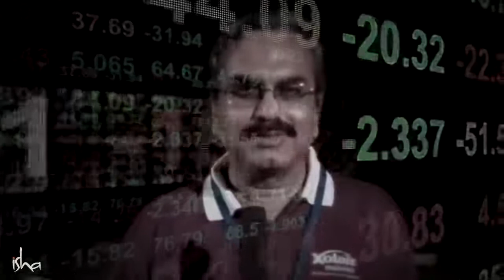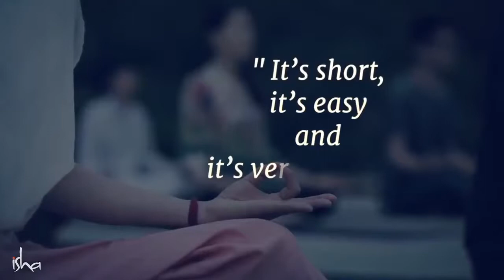Live Stress-free: Inner Engineering Completion With Sadhguru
Live Stress-free: Inner Engineering Completion With Sadhguru    "Stress is NOT an inevitable part of a hectic life. Don't believe it? Ask millions of people who have done the Inner Engineering program, from CEOs to housewives, from students to farmers, who live stress-free through the most challenging situations. Sadhguru will be in Delhi in October, and will conduct the Inner Engineering Completion program. This is a unique opportunity to be in the Presence of an Enlightened Master, and be initiated into the powerful Shambhavi Mahamudra - an ancient 21-minute practice to establish clarity, health & joy in your life!

sadhguru
sadhguru 2019,
sadhguru speech
sadhguru latest
sadhguru 2020
sadhguru meditation
sadhguru speeches
sadhguru motivation
sadhguru shiva,
sadhguru advice
sadguru
sadhguru bangla
sadhguru live
satguru
isha foundation
yoga